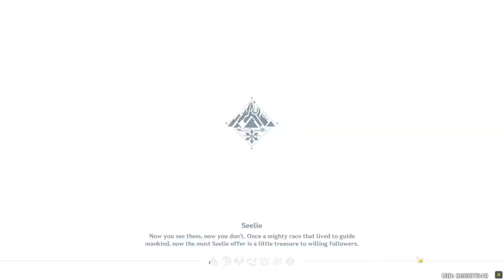Artifact farming route - 17mins farming for artifact EXP worth 100 resins |Genshin Impact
Theres alot of other artifact spot but in this video i compiled all the best spots and most time efficient which is near to waypoints and has alot of artifact in one place.

Reminder
Investigation spots has a cap of 100, so if u reached it and went to other places in map or teleport, all remaining investigation spot gonna despawn. So u want to just investigate artifact spot as shown in the video. You want the last 100th spot to be place that has a lot of artifact spot in one place example im using tatarasuna as my last spot.

Also if u dont want the exp u can just destroy the artifacts and get mora. Example in this video i managed to farm 73k worth of artifact exp which equals to 73k mora.

Liyue 36 spots
00:24 - 06:00

Watatsumi Island 6 spots
06:09 - 06:56

Seirei Island 37 spots
06:58 - 10:56
09:45 Seiramaru boat 17 spots

Kannazuka Island 38 spots
10:58 - 17:30
14:19 inside tatarasuna 18 spots (last spot)
im lazy to do thumbnail im sorry